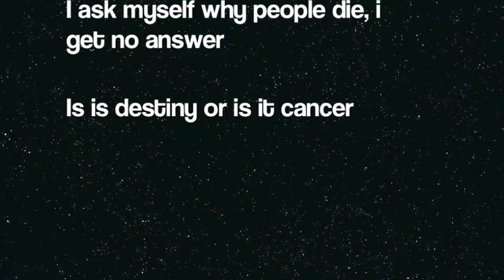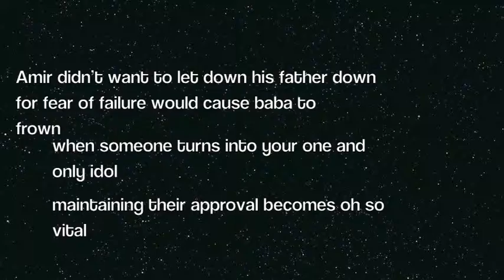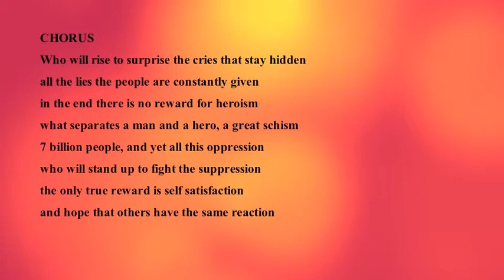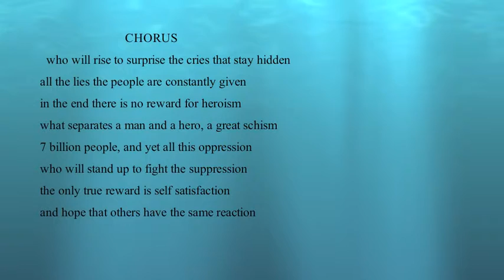The Kite Runner Rap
english 12 project, how do different cultures reward their heroism